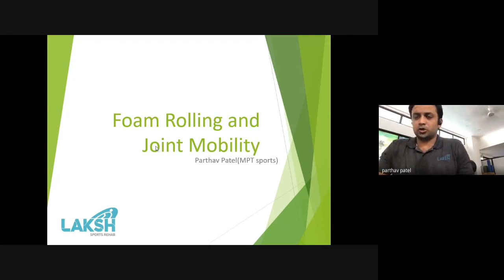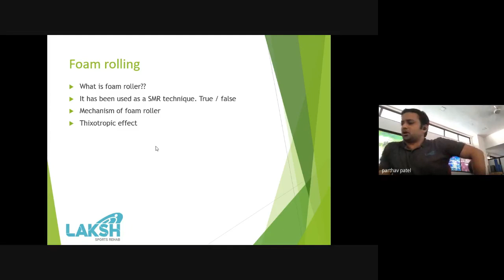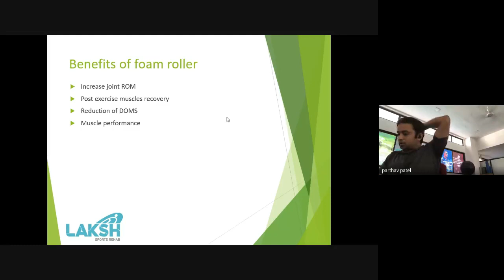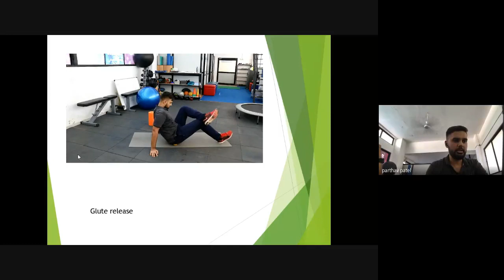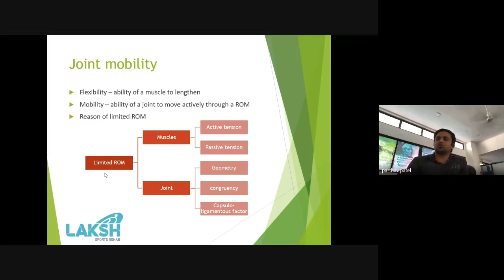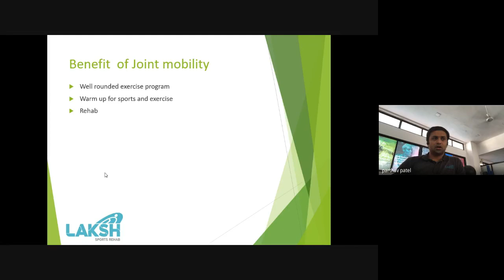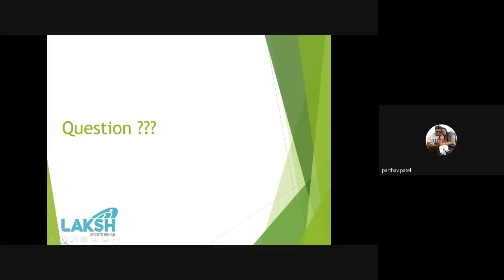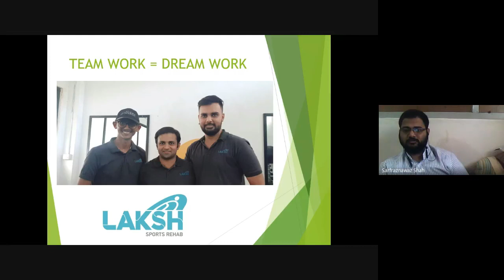Webinar on Foam Rolling and Mobility of Joints 2020 05 23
Webinar on Foam rolling and Mobility of Joints (Practical Session)

Resource Person

Parthav Patel
MPT (Sports)
*Experience as a practicing physiotherapist for last 9 years in Cricket field
with various age group teams ( 2008 – 2018 ) i.e:
*GCA ( Gujarat Cricket Association) – 7 years.
*TCA (Tripura Cricket Association) – 1 year.
*BCA (Bengal Cricket Asociation) – 2 Years.
*Appointed as a Physiotherapist from BCCI for various NCA
and ZCA Camps.
*International Tour in 2010 – Tri-Series Tournament in Kenya from GCA.
*Served as physiotherapist for KKR academy camp dated
from 8th July to 22nd July 2018 in Bangalore.

*Trained  Physiotherapist at BCCI.